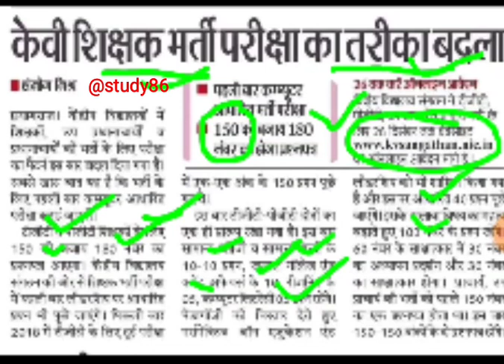kvs paper pattern 2022,kvs exam,kvs new exam pattern,kv exam,kvs vacancy,kvs tgt pgt prt,dsssb tgt